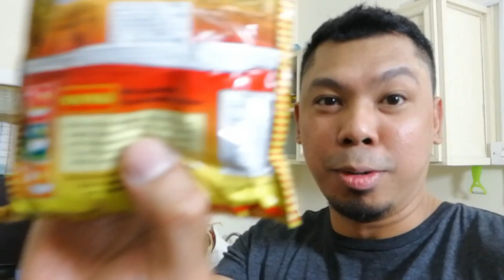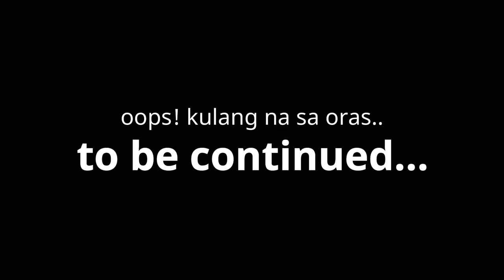HOW TO MAKE A NEPALI DUMPLING PART 1 | S.A.K.O. Ep.1(Vlog7)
What's Up Kabayan!

Ito na ang unang episode ng S.A.K.O o Sugod At the Kitchen Operatives. At sa sobrang haba kinailangan kong gawin into two parts para hindi rin kayo tamarin manuod haha..

Para sa mga KABAYAN dito sa Bahrain na gusto makisali o mag-share ng inyong specialty dishes sa ating mga KABAYAN around the globe, mag-send lang kayo sa aking email at planuhin natin yan ng maayos, ika nga nila "SHARING IS FUN" kaya tara na 'wag na mahiya hahaha...

Here are the ingredients for Nepali Dumpling "MOMO"

Meat Filling
1/2 kilo ground meat (we used pork for this recipe)
corriander leaves
spring onion
1 big red onion chopped
ginger and garlic paste (1 whole garlic and small ginger, crushed using mortar & pestle)
1tbsp corriander powder
1tsp curry powder
1tbsp chili powder (optional)
1/2 cup oil heated with 1/2 tbsp of turmeric powder

Dough
4 cups All purpose flour
1 1/2 cup water (add more if necessary)

Just Watched the videos on how to prepare it. lol..